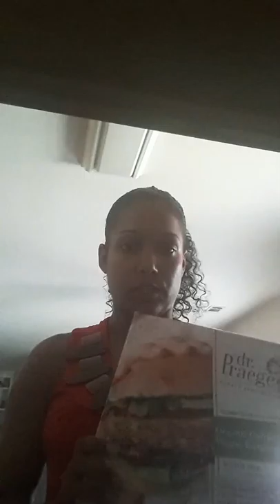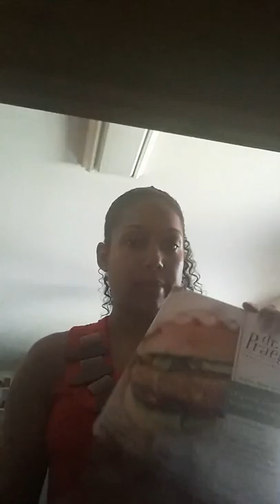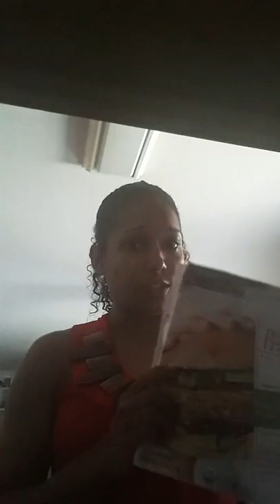Review Dr.preager's California veggie burger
Excuse the bad camera.. this is my review of the Dr.preagers veggie burger. Also the best way I have found to cook it.